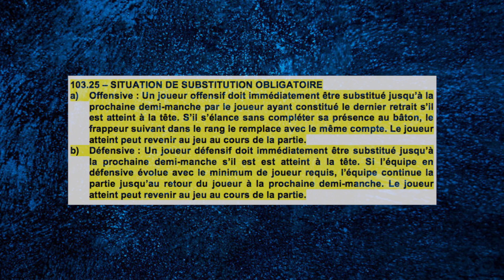Règle 103.25: Situation de substitution obligatoire